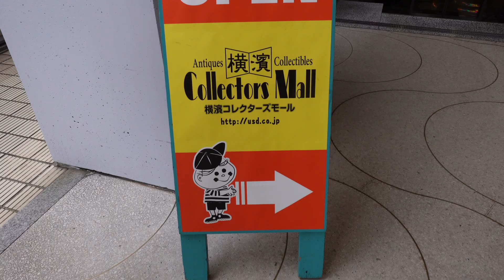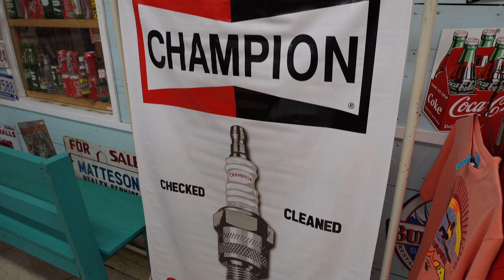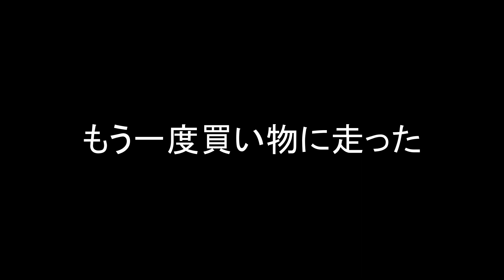【ガレージ生活】横浜のアメリカ雑貨天国！横濱コレクターズモールでアメ雑を爆買い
横浜にアメリカ雑貨の天国があるのをご存じですか？
その名も「横濱コレクターズモール」。40以上のブースが所狭しと並ぶアメリカ雑貨店です。
赤レンガ倉庫や元町中華街、山下公園からもほど近い、ザ・横浜な場所にある横濱コレクターズモールで、ガレージハウスに飾るためのアメ雑を爆買いしました！
フィギュアやスタチュー、ぬいぐるみ、ブリキ看板などなど…最後に購入品も徹底紹介しています。
アメ雑コレクターの方も横浜観光に訪れる方も、ぜひ足を運んでみてください！